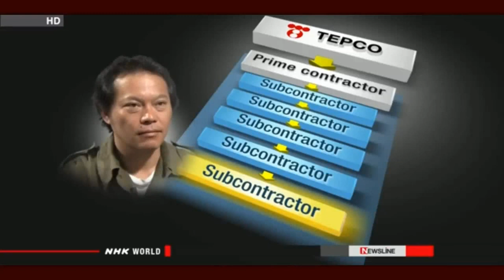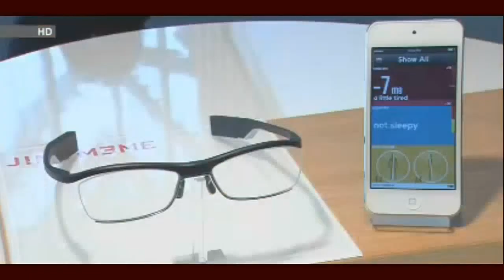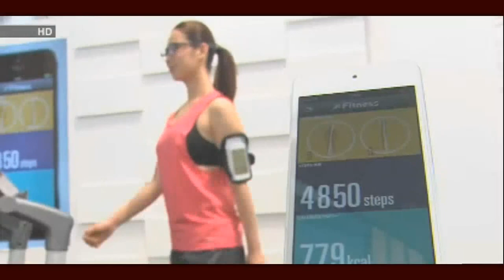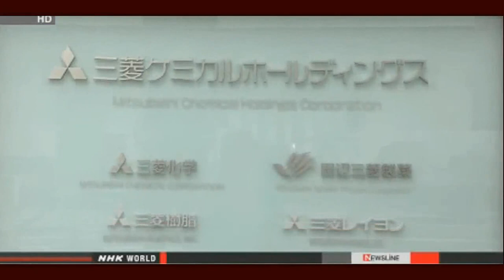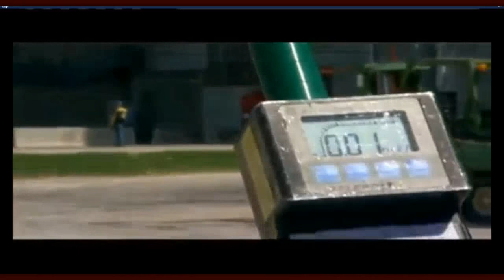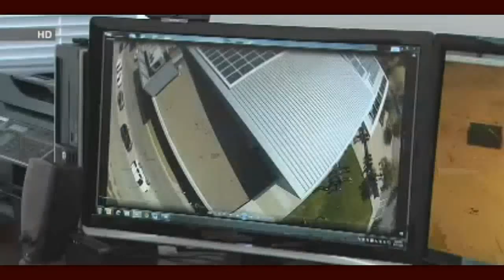Melted Nuke Fuel- Robot Locates Radioactive Water Leak Source (16 May 2014) Fukushima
'Mysterious disease' plaguing mammals on Pacific coast of Alaska — Livers 'crumble'... Hearts 'enlarged and pale'... Yellow lymph nodes... Blood-filled lungs (PHOTOS) — Professor: Worrying there's no answers, big public health concern (AUDIO)

Source of water leakage spotted at Fukushima plant
The operator of the Fukushima Daiichi nuclear power plant has pinpointed the location of a leak where radioactive water is escaping a containment vessel at one of the facility's damaged reactors.
Tokyo Electric Power Company, or TEPCO, says a remote-controlled camera in a room just outside the containment vessel recorded water leaking from a joint where a pipe is connected to the vessel.
TEPCO says the water flow is about the width of two to four pencils and is continuous. After reaching the floor, the water is flowing away from the containment vessel and spreading across the floor.
The utility believes that what is being released is water injected into the vessel to cool melted nuclear fuel inside.
Based on the findings, TEPCO plans to study ways to stop the leak.

Panel urges lifelong survey for Fukushima workers
An expert panel is to ask Japan's government to conduct a lifelong survey on people who worked in the immediate aftermath of the Fukushima nuclear accident.
A draft report released on Friday by the health ministry panel urges the government to follow 19,000 workers for the rest of their lives to see whether their exposure to radiation causes cancer or other illnesses.
The people worked at the plant after the accident in March 2011, until the government announced in December that year that damaged reactors had stabilized.
The panel says workers whose radiation exposure exceeded a government limit should undergo blood tests as part of detailed checks.

NEC to expand renewable energy supply in Europe
Japanese electronics maker NEC has begun tests with an Italian partner to see if its energy storage system can bring stable, renewable energy to Italy.
Officials from NEC, Enel, and the Italian government attended a ceremony to mark the start of the program on Thursday in Chiaravalle, southern Italy.
NEC provided Enel, Italy's largest power company, with a two-megawatt lithium-ion battery energy storage system, one of the most powerful in Europe.
The use of solar and wind power has been increasing in Europe. While these have the advantage of being renewable sources, they are vulnerable to weather conditions.